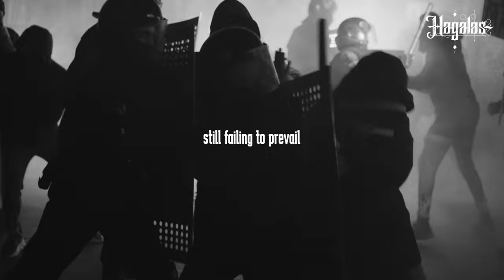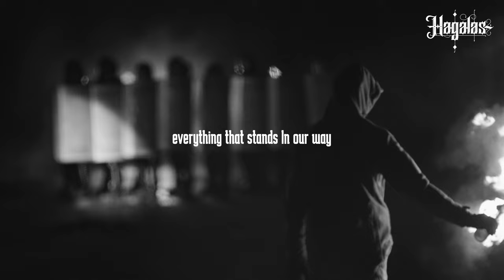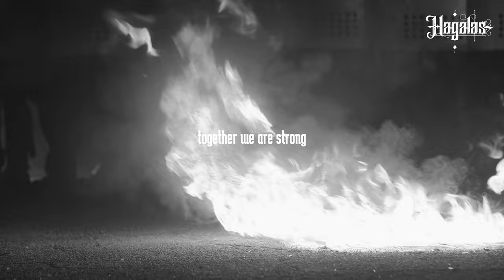Hagalas - Rampant (Lyric Video)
Rampant lyric video is taken from As A Unit EP by a Finnish melodic death metal band Hagalas which is released on April 4th 2022 by Inverse Records.

Rampant sends a message to the oppressor not to get used to unconditional power. Revolution and reprisal for freedom are inevitable.

Video by Samuli Raappana, Tuuliajo